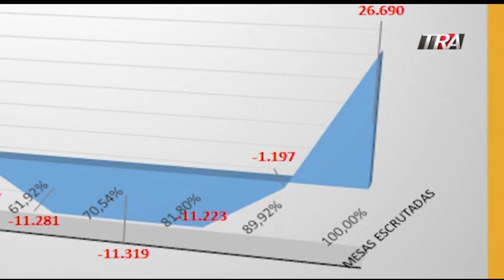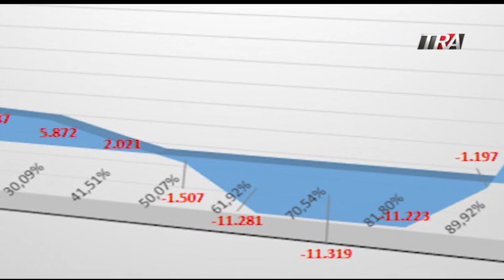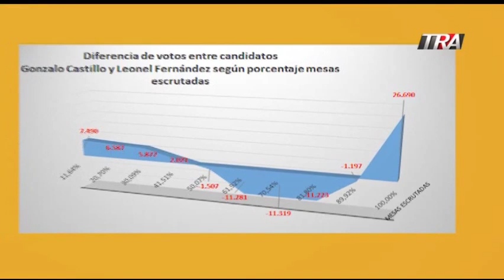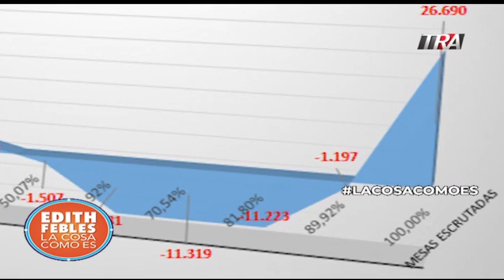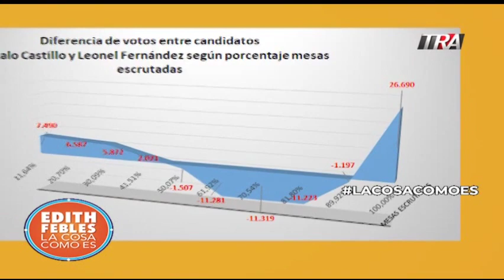El fraude en las primarias según Leonel Fernández punto por punto | Parte 2 14/10/19